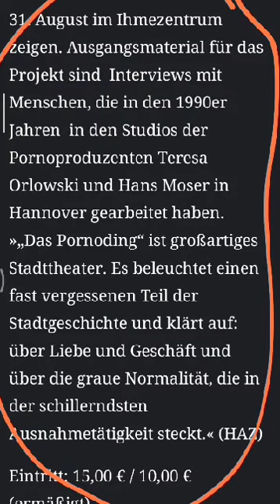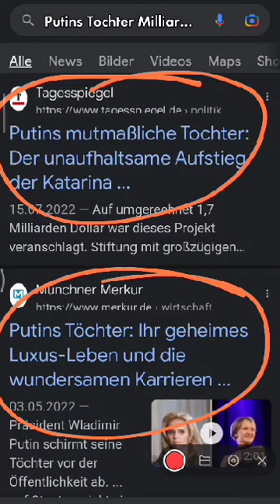Schröder und Putin 1990er Jahre in Hannover und offene Fragen über Fragen...